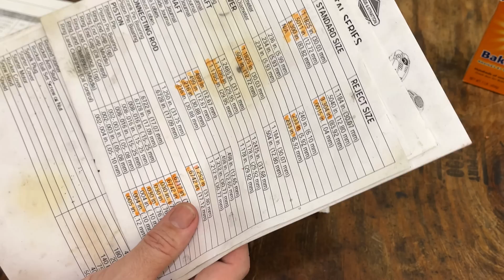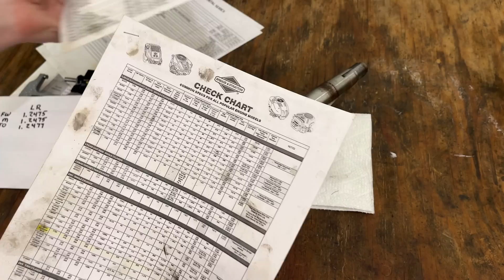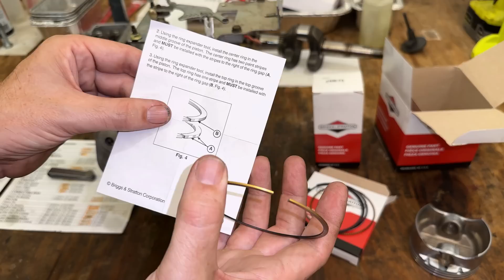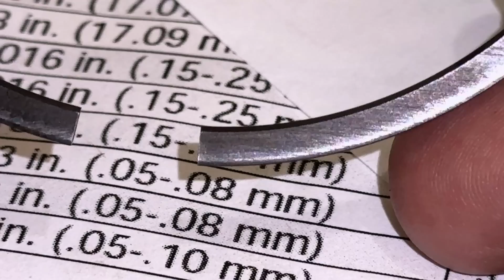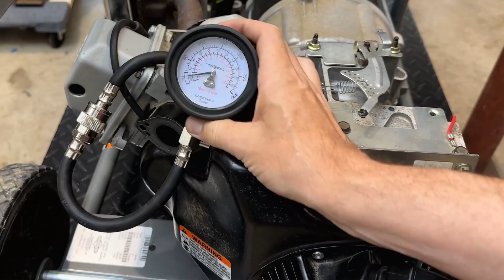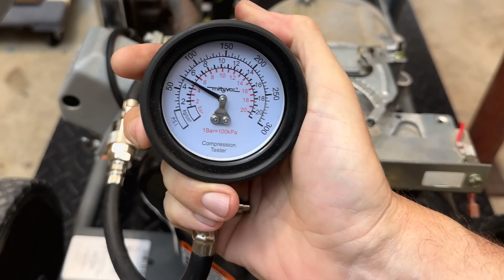Two Catastrophic Engine Failures - Are They Junk or Will They Run Again?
A couple Storm Responder Generators showed up at my door within days of each other.  One engine is stuck and the other one freewheels.  I bet you can guess what happened.  Lets see if we can them.

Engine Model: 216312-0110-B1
Engine Model Code: 091021YD
Generator Model: Storm Responder

I use Harbor Freight Super Heavy Duty Degreaser in my ultrasonic cleaner

0-1" Micrometer
2-3" Micrometer
3 Jaw Puller
Bore Gauge
Compression Tester
Cylinder Hone
Dead Blow Hammer
Digital Torque Wrench
Feeler Gauge
Hand Lapping Tool
Harmonic Balancer Puller
Permatex Engine Assembly Lube
Permatex Valve Lapping Compound
Piston Ring Compressor
Roloc 3M Bristle Disk
Strap Wrench
Test Tank
Valve Spring Compressor

Alternator,
Aluminum Transfer,
Blown Engine,
Connecting Rod,
Engine Failure,
Fixed,
Generator,
Hertz,
How To,
How-To,
Load Test,
Muriatic Acid,
No Oil,
Out of Oil,
Rebuild,
Repair,
Seized Engine,
Small Engine,
Thrown Rod,
Troubleshooting,